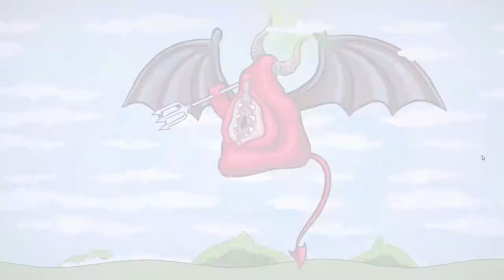Hairy Potter and the Sorcerer's Cock | Cockhead Gameplay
Youtube's gonna demontize the fuck out of this so let's go balls out. You play as a sentient cock, fighting an evil space vagina, Nazi pigeons and physics itself all to the tune of big band swing music. Dan and Step Dan say fuck it to the Youtube Gods and piss in the face of all that is good and Christian in what could be the most fucked up game on Steam AND the First Ever let's play in Cockhead!

Our ego's are big enough, but our sub count can keep going. Do it now if you're a big dick boy, or girl!

REMEMBER YOU are FIRST EVER! Join the movement!